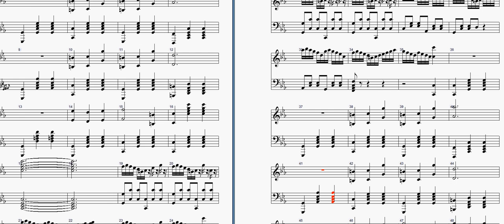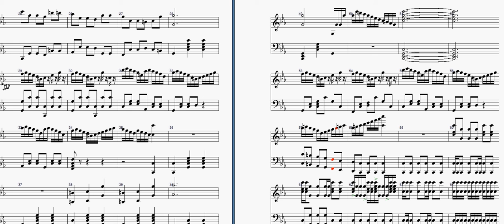Waltz No. 1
Some waltz composed by me in c minor, a short one in fact. :)